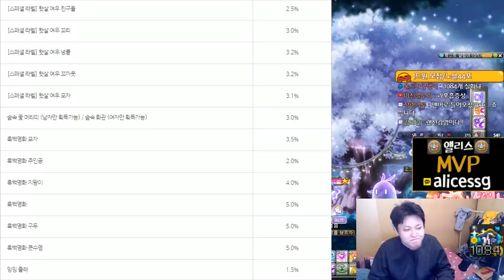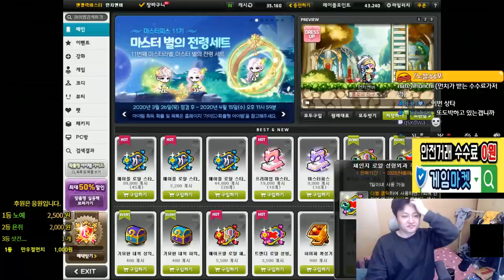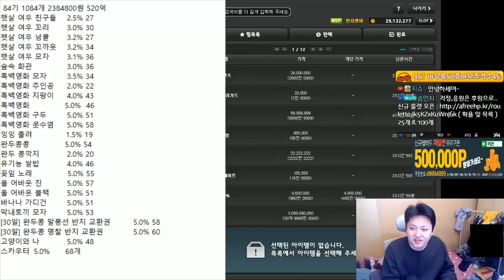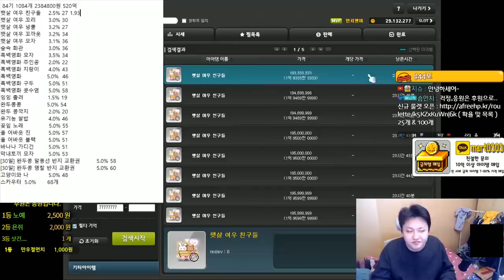햇살여우꼬리 망토가 그렇게 핫하다고.. 84기 로얄 1,084개 2,384,800원 520억 84기 로얄스타일 [메이플스토리 먼치]